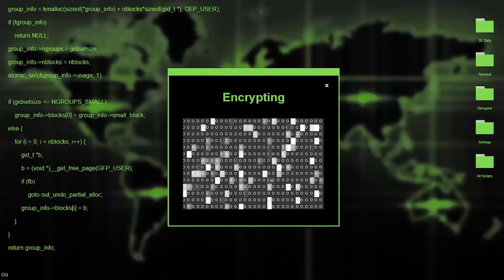White Shadow Trailer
There's only one way to right the wrongs done, but who can even the score when everyone's watching? White Shadow.